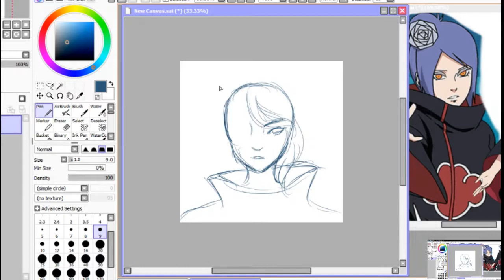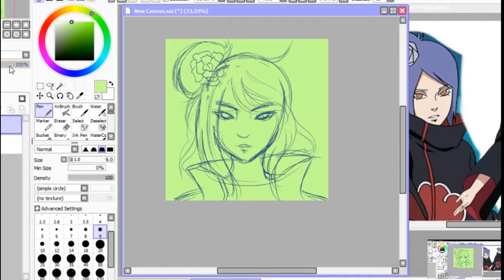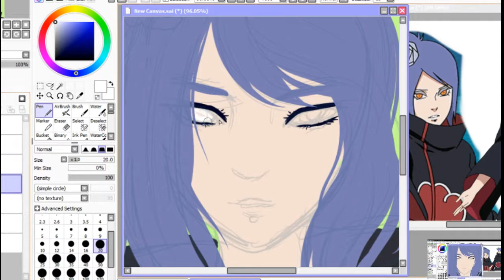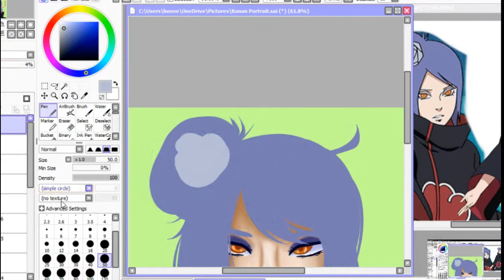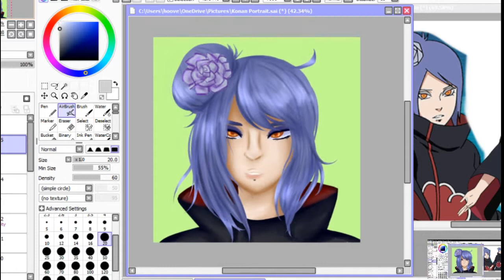💮 Konan Portrait Fan-Art 💮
【☆】Programs 【☆】
Art Program : PaintTool Sai
Tablet  Wacom : Intuos Pro M
Voice Recording : Yeti Blue Microphone
Recording : Software OBS
Editing : OpenShot Video Editor